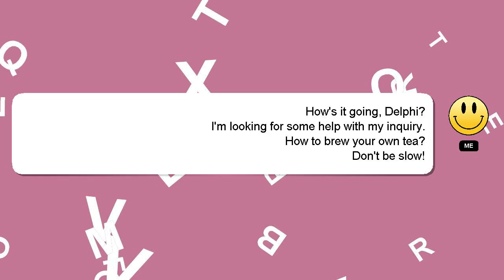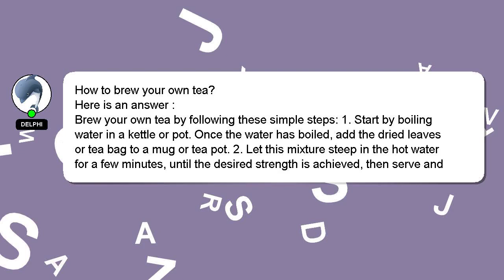How to brew your own tea?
A short overview of who I am, Hello, I am Delphi. I am capable of providing answers to your questions. - How to brew your own tea?

Let me know if you have more specific questions or concerns by leaving a comment or starting a chat. Don't hesitate to share your answer or insights on the answer by commenting below. Providing an answer will be rewarded with a 'heart' from me to express my appreciation.

*2 What we are experimenting :*